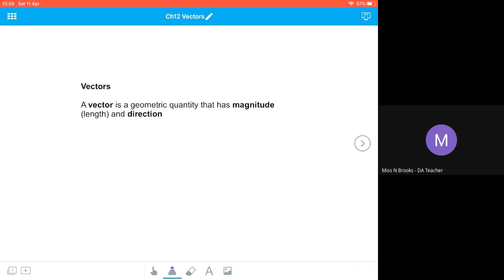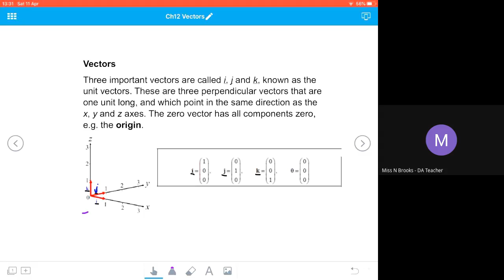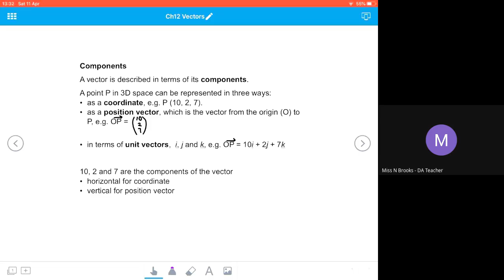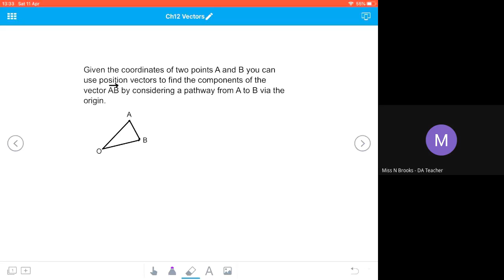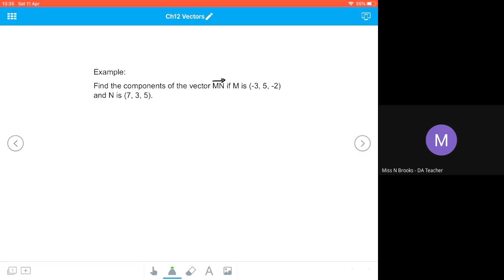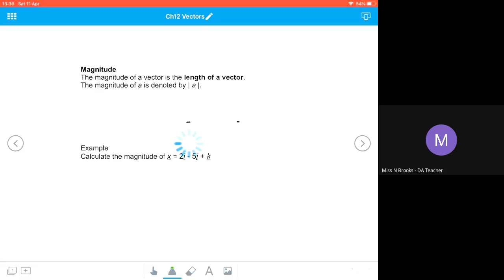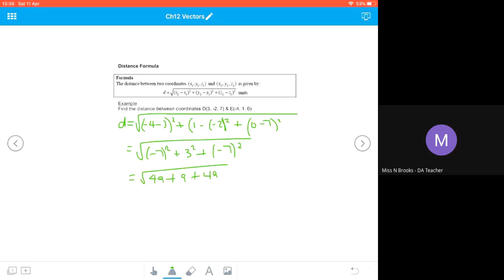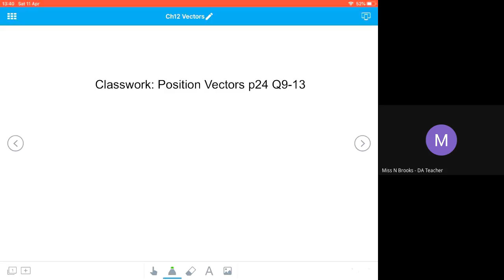H Vectors 1 Position Vectors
Introducing content of Higher Position Vectors in 2D and 3D including Magnitude and Distance Formula